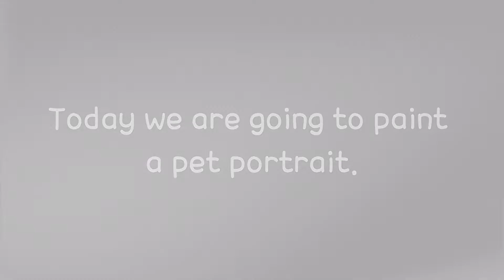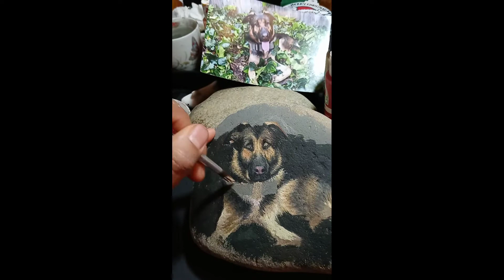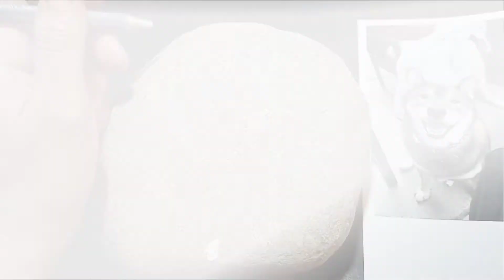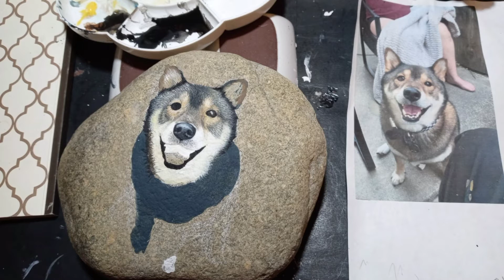DIY Pet Portraits on rocks (acrylic)/rock painting, dog portrait, acryling painting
This is some of the pet portraits I commissioned.
I used acrylic paints and sealed I with clear varnish to protect the color form dust and scratches.